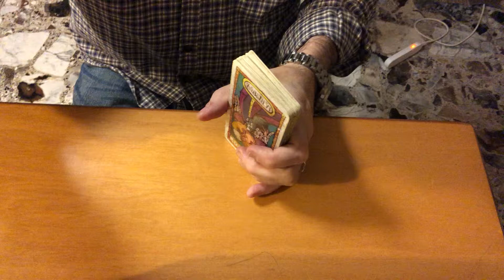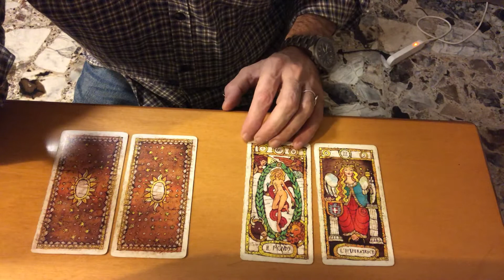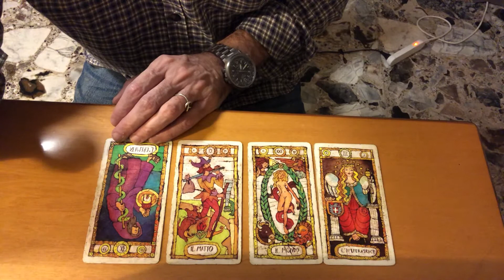Lui mi vuole nella sua vita? Lettura di tarocchi adatta a tutti